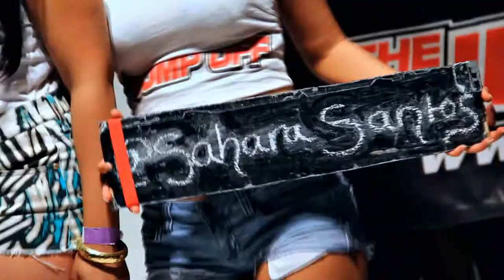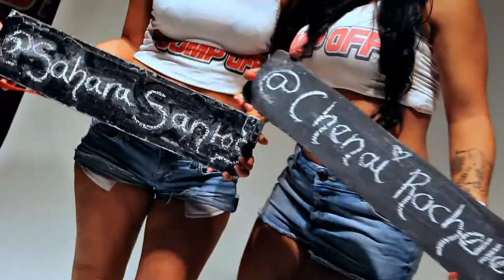MODEL: Jodi Anne-Marie - Live Model Photoshoot @ ‪TheJumpOff 2012 [WK13]‬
Featured Model: JODI ANNE-MARIE - @JodiAnneMarie
Photographer: AMARI-JADE ROBINSON - @Amari_Jade

The Live Model Photo Shoot at The Jump Off is shot before the Main Show in-front of a crowd of 1000 people,
including Casting Agents, TV/Film Executives, Mainstream Charting Artists, Product & Clothing Brands.
The Jump Off 2012 - WEEK 13 [of 15-Week Season]

VIDEOGRAPHER / EDITOR:
Marqus AKC'Ent. - @MarqusAkcent